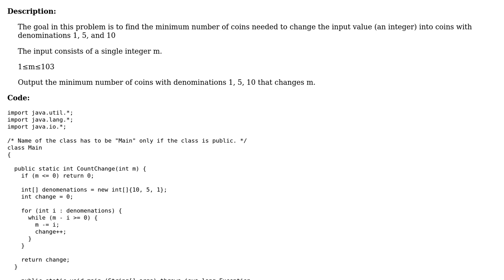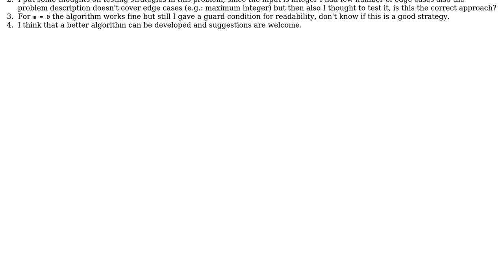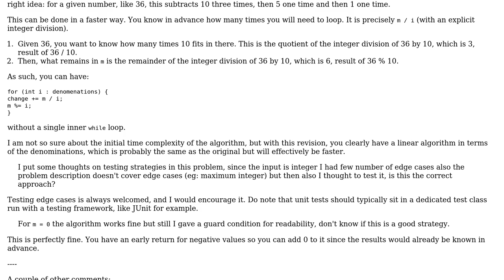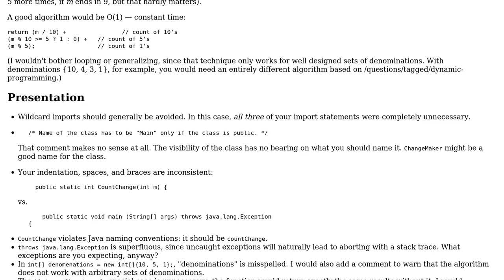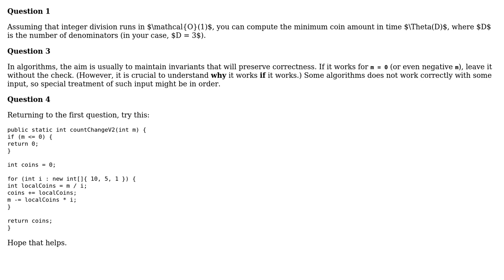Code Review: Give me some change as asked in interview (3 Solutions!!)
Code Review: Give me some change as asked in interview

With thanks & praise to God, and with thanks to the many people who have made this project possible! | Content (except music & images) licensed under CC BY-SA | Music | Images & others | With thanks to user Tunaki user CodeYogi user coderodde user 200_success and the Stack Exchange Network Trademarks are property of their respective owners. You are responsible for your own actions.